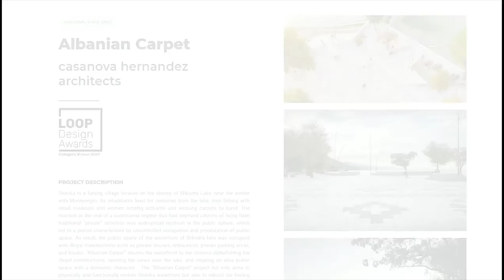QELIMI I SHIROKES, ÇMIMI I PARE NGA LOOP DESIGN AWARDS